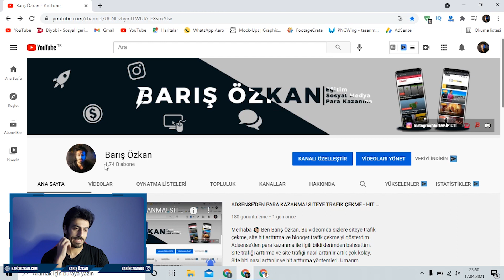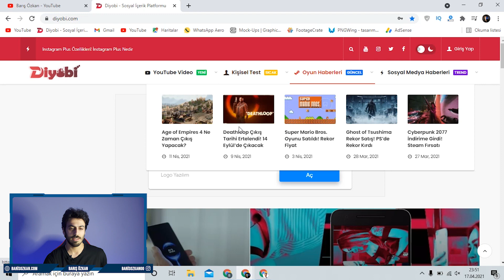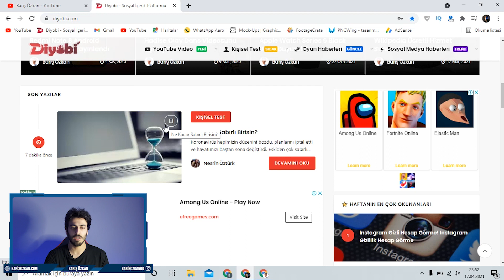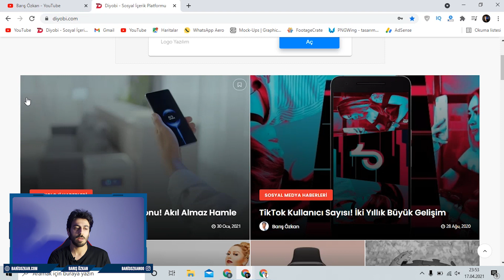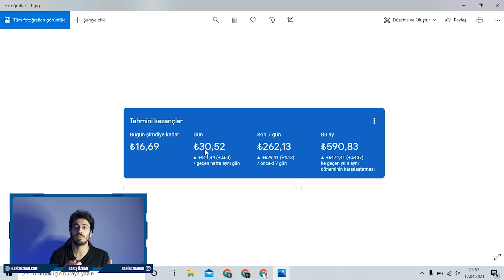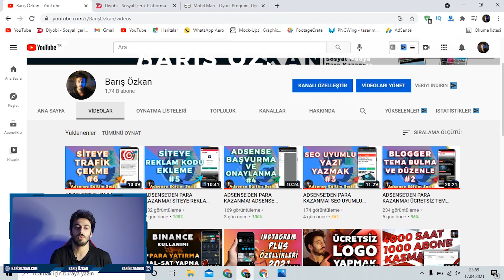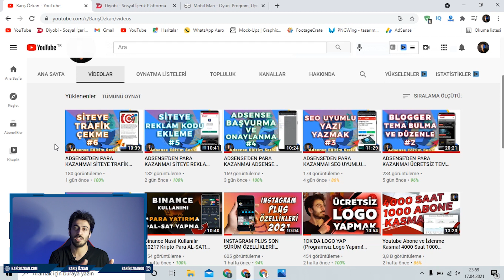ADSENSE'DEN PARA KAZANMA! BEN NE KADAR KAZANDIM! İNTERNETTEN PARA KAZAN! ADSENSE EĞİTİM SERİSİ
Merhaba 👋🏼 Ben Barış Özkan. Bu videomda sizlere Adsense'den ben ne kadar kazandım gösterdim. İnternetten para kazanma, adsense'den para kazanma, internetten para kazan yolları ile ilgili bildiklerimden bahsettim. Adsense eğitim serisi artık çok kolay. Adsense'den ne kadar kazandım, adsense ne kadar kazanılır. Umarım Sıkılmadan hatta Eğlenerek izlersiniz.

*Merhaba ben Barış Özkan. Youtube hayatıma 2018 Şubat ayında Mobil Man kanalıyla başladım. Elimden geldiğince insanlara yardımcı ve faydalı olmak için videolar çekmeye çalışmaktayım. Genellikle Blogger Eğitimleri, Wordpress Eğitimleri, İnternetten Para Kazanma ve Web Site Açma tarzında videolarla karşınızda olmaktayım. Youtube kanalımda ki videolar dışında açtığım farklı türdeki siteler ile de sizlere hizmet sunuyorum.